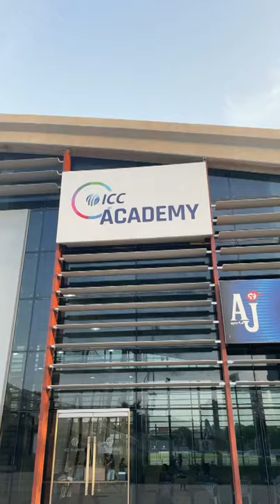Pakistan Practice Session at ICC Academy Ahead of Match Against Afghanistan